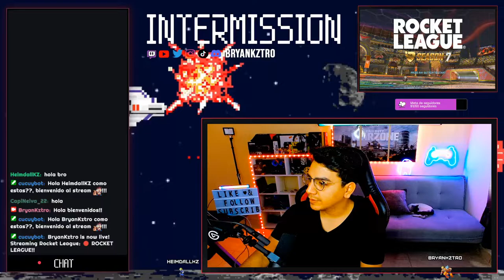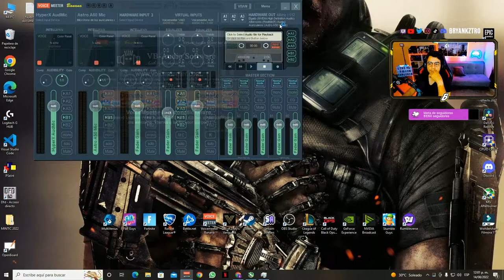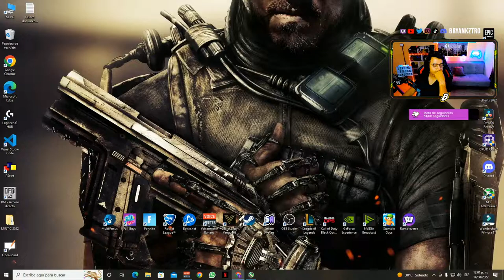ROECKET LEAGUE!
+️CHAT COMMANDS:
!dice (CHAT DE VOZ)
!pc    (ESPECIFICACIONES PC)

+LIVE STREAMS:
HORARIOS: (GMT-5) Hora en Colombia
MIÉRCOLES: 8:00-10:40 PM
JUEVES:    8:00-10:40 PM
VIERNES:   8:00-10:40 PM
SÁBADO :  2:00-6:00 PM
DOMINGO: 10:00 AM-12:00 PM Y 2:00 PM-5:00 PM

+SOCIALS
- Pronto más!!!

+SET UP:

PC Gaming:
-CHASIS: MSI MPG Atx Gungnir 110r
-GPU: NVIDIA GeForce RTX 3060 MSI
-CPU: AMD Ryzen 7 5800X Series 5.000
-MOTHER BOARD: MSI B550 ATX Tomahawk
-RAM: CORSAIR VENGEANCE RGB RS DDR4 3200MHz 32GB 2x16GB
-SSD: Samsung EVO PLUS 2TB M.2 NVMe
-ENFRIADOR LIQUIDO: MSI MPG CORELIQUID K240 LCD
-FUENTE: MSI MPG A850GF Gold
-CONECTORES RGB: XPG VGA-24 Pines
-MONITOR 1: ASUS 32¨ 165 HZ 1MS V/A
-MONITOR 2: ASUS VERTICAL 24¨ 165 HZ 1MS V/A
-SISTEMA OPERATIVO: Microsoft Windows 10 PRO

PC Streaming:
LAPTOP : MSI Bravo 17
-Pantalla 17.3¨ FHD IPS 144 HZ
-CPU: AMD Ryzen 7 4800H
-GPU: RADEON AMD RX 5500 M GDDR6
-SSD:512 GB
-HDD:1 TB
-RAM: 16 GB DDR4
-SISTEMA OPERATIVO: Microsoft Windows 11 PRO

PERIFERICOS:
-MOUSE: MSI gaming RGB
-TECLADO: CORSAIR K70 MK.2 Cherry MX Red
-STREAM DECK: Elgato MK.2
-CAM WEB: FACECAM Elgato
-CAPTURADORA VIDEO: Elgato HD60S+
-AUDIFONOS: ASTRO Gaming A50
-WAVE XLR Elgato
-MIC: Shure SM7B
-MANDO: Control PS5 Dualsense Cfi-zct1 Black
-ROUTER WIFI: ASUS AC 1300